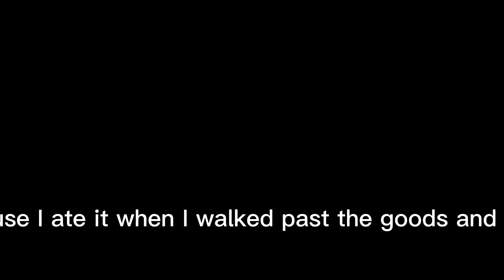Wood official music video featuring big Na z ￼￼